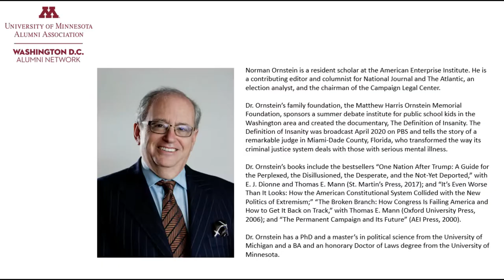Washington DC Alumni Network Virtual Speaker Event - Norm Ornstein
From pandemic to racial inequality, many factors are changing the future and the new normal. Alumnus Norm Ornstein addresses "Where Do We Go From Here?" as he discusses these challenging times.